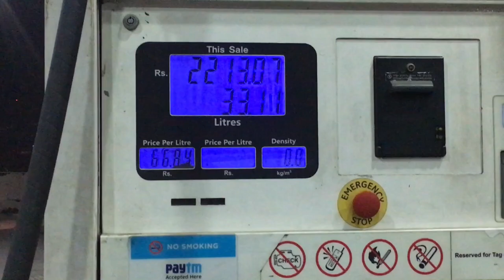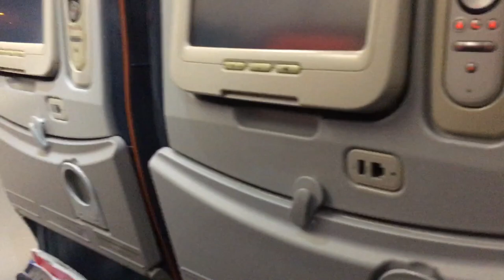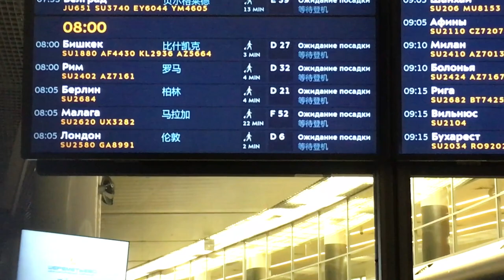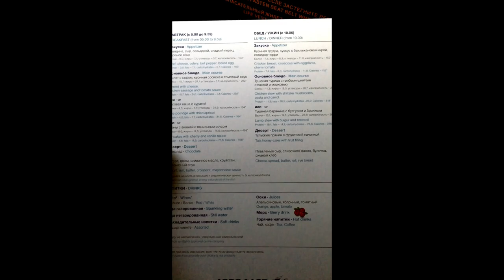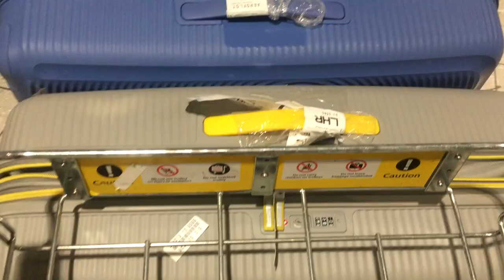Journey from Curries to Fish and Chips || IN to UK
India to UK ||

theabs4

Theabs4